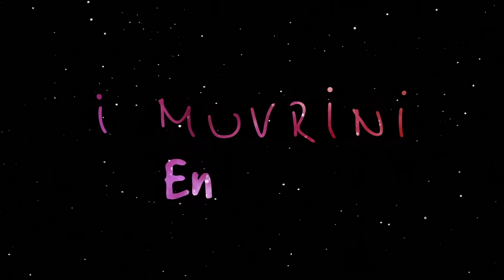I Muvrini - En 2043 (Clip officiel)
Crédits : Auteur Compo Jean-François  Bernardini
Arrangeur : Achim Meier-Eikenbusch
Editeur : AGFB Production